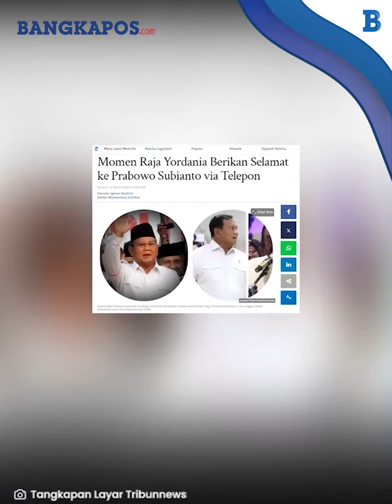Prabowo Subianto Dapat Ucapan Selamat dari Raja Yordania: Saya Ingin Datang Bertemu